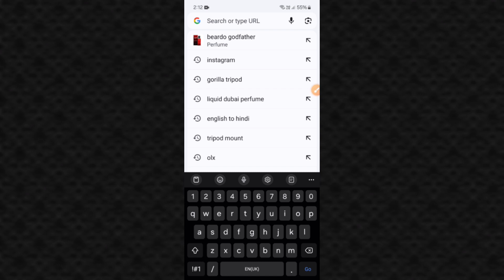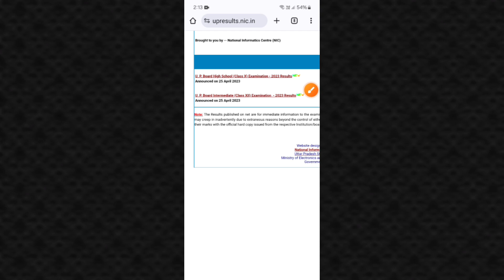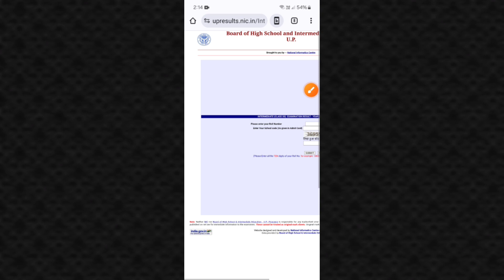Class 12 Up Board Result 2024 - Up Board Result Kaise Check Karen - Up Board Result 2024 Kab Aayega